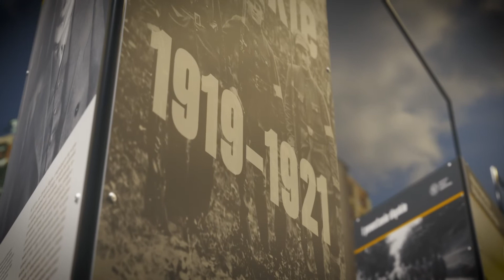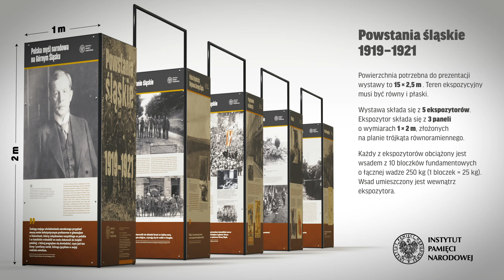Wystawa "Powstania śląskie 1919 –1921"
Prezentacja wystawy „Powstania śląskie 1919 – 1921“, przygotowanej przez Oddziałowe Biuro Edukacji Narodowej IPN w Katowicach.